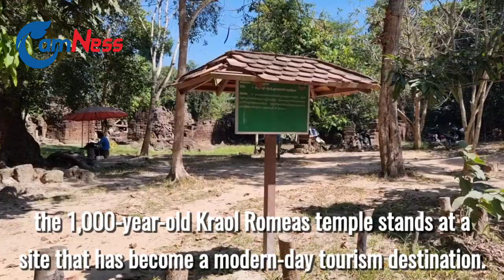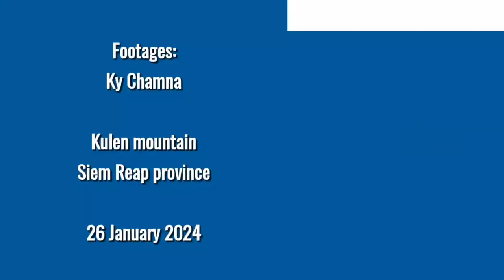Kraol Romeas: a 12th Century Temple next to the Waterfall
SIEM REAP — Located on top of Kulen Mountain, next to the steep slope over which the river flows, the 1,000-year-old Kraol (or Krol) Romeas temple stands at a site that has become a modern-day tourism destination.

Built mainly of laterite but also with some sandstones, the temple is classified as having been designed in the Bayon style and dating from the reign of King Jayavarman VII toward the end of the 12th century.

The sculpted deities featuring at the site show that the location of Kraol Romeas at the waterfall was a site of religious importance.